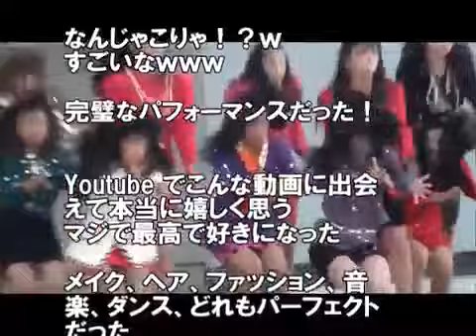海外の反応 日本の女子高生が披露したバブリーでキレのあるダンスが海外でも話題に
海外の反応：日本の女子高生のダンス部のパフォーマンスが海外で話題になっていました チャンネル登録・コメント よろしくお願い致します！.

→ 【海外の反応】「これ本当に日本の女子高生なのか？ｗ」 登美丘高校ダンス部が披.

↓ グッとくるチャンネル： 【海外の反応】日本のTDC大阪府立登美丘 .